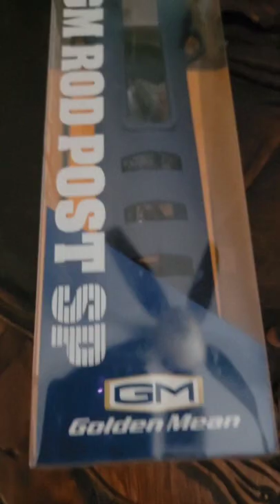Holster your fishing rod!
GM ROD POST SP by Golden Mean 1.5" nylon belt by JWest